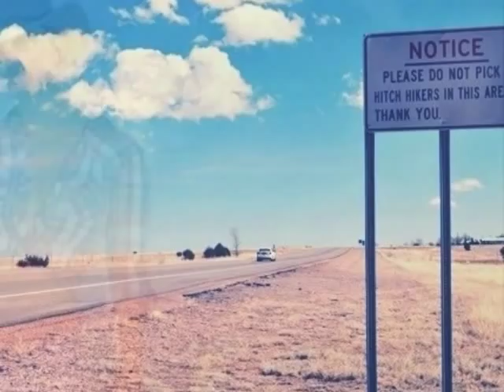DESERT ROAD (Steve Simms)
JUST A LONESOME SONG I WROTE ABOUT LONG DESERTED DESERT ROADS. ALL GUITARS , BASS & DRUM MACH. - STEVE SIMMS . THE PRS I'M PICTURED PLAYING HERE IS FROM THE DAYS WHEN I HAD AN ENDORSEMENT DEAL WITH THEM (60%). IN THE SONG , I USED A GIBSON LES PAUL STANDARD ; A CHARVEL ; & A DEAN ACOUSTIC/ELECTRIC . ALL RUN THRU A 1973 MARSHALL 50 ; & A MARSHALL JMP 1 PREAMP .STEVE